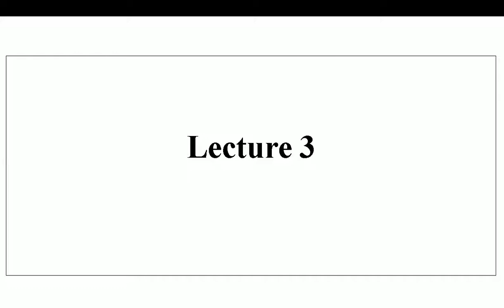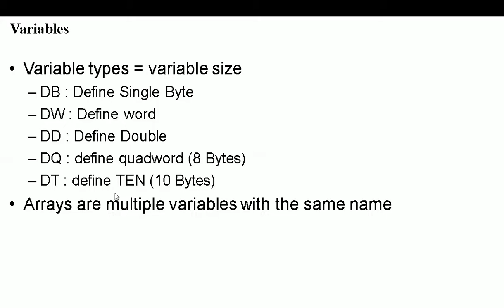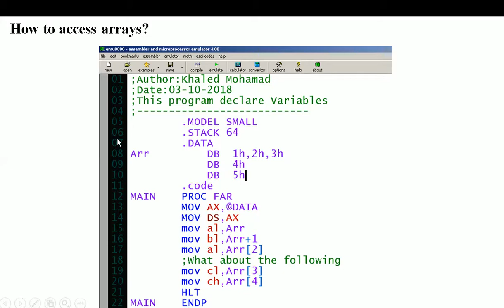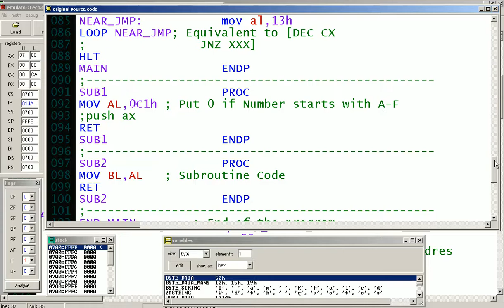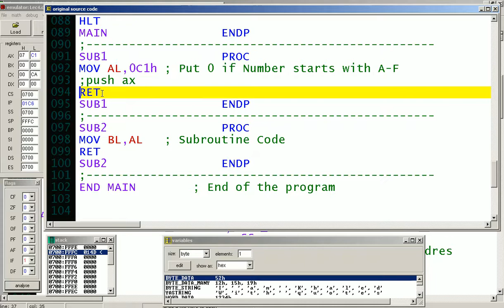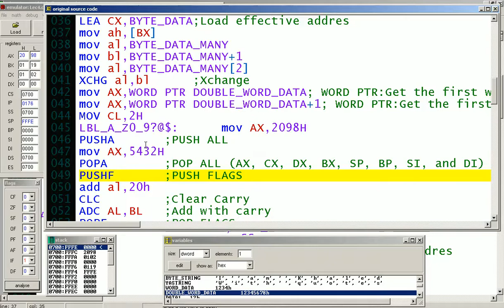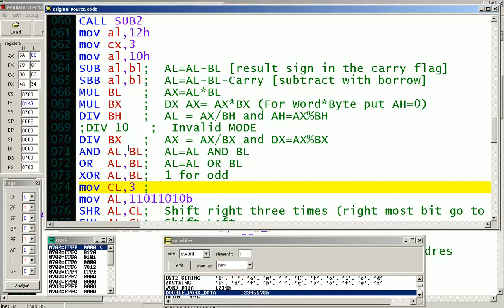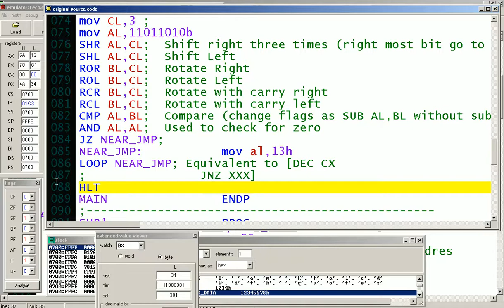0301 Introduction to assembly